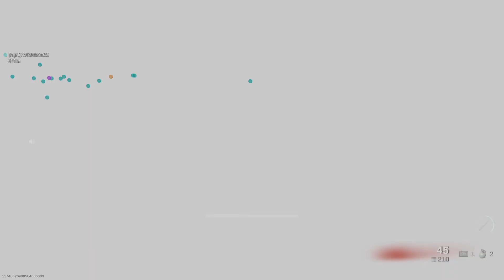These kids are on meth